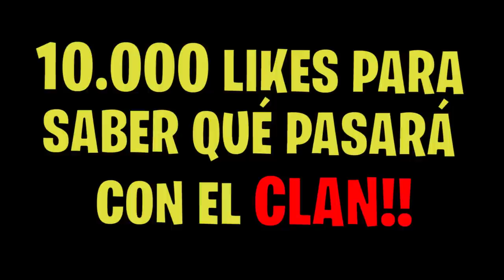Las Chicas del Clan se Pelearon por mí…*Se Odian Muchísimo*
Las Chicas del Clan se Pelearon por mí…*Se Pelean Muchísimo*.

Hemos decidico llamar a esta serie Clan de Chicas fortnite. Este video es la primera parte, donde hay un CLAN de CHICAS y yo intento entrar al CLAN

Esto son partidas privadas de fortnite con premios. En este video duper epico el clan de fortnite, osea el clan de las chicas se pelearon por mí, ya que cada una quiere que vaya en su equipo y quiere ser la lider y por eso se odio muchisimo...

15.000 y haré algo aun mejor